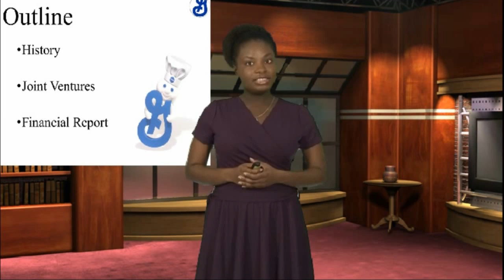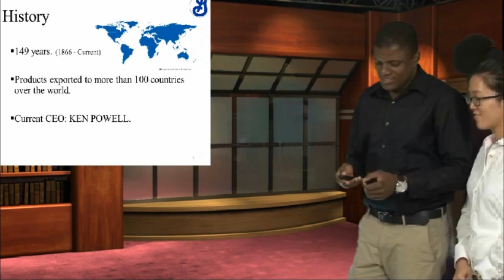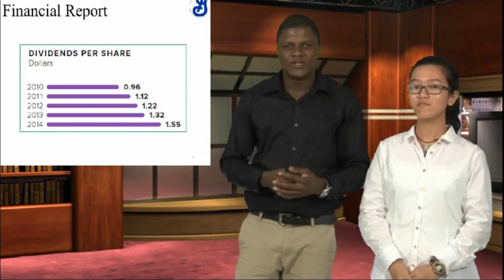Presentation One 2015 General Mills